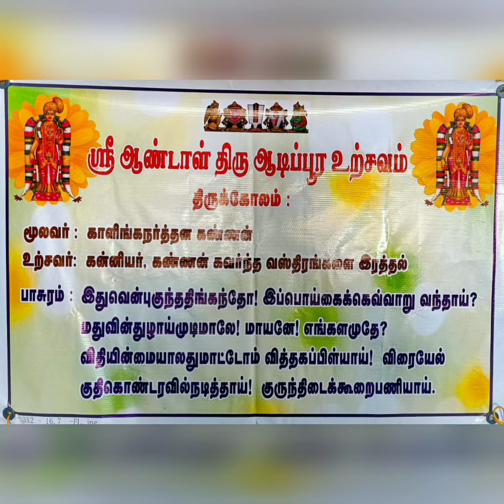ஸ்ரீரங்கம் திருவாடிப்பூர உற்சவம் ஐந்தாம் நாள் Srirangam Thiruvadipoora utsavam day 5